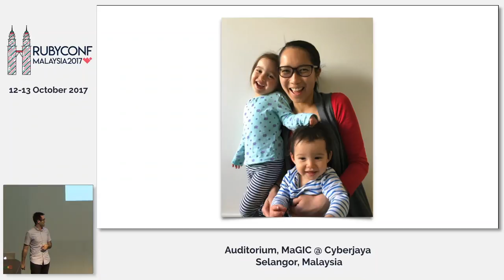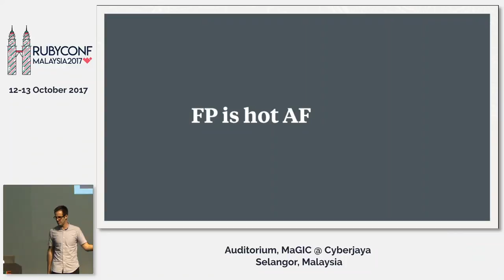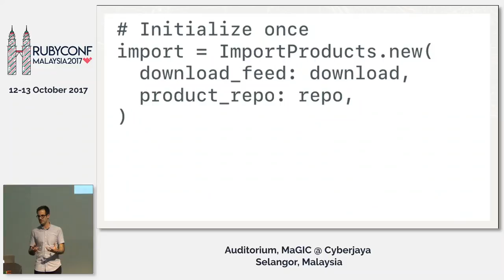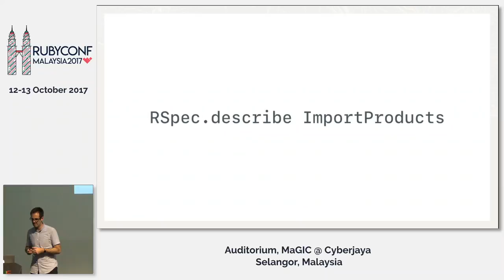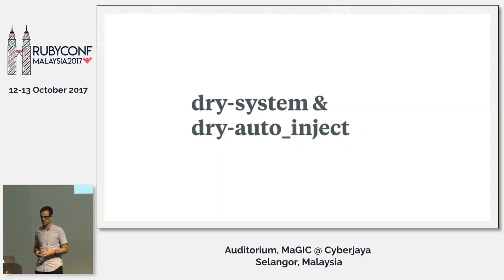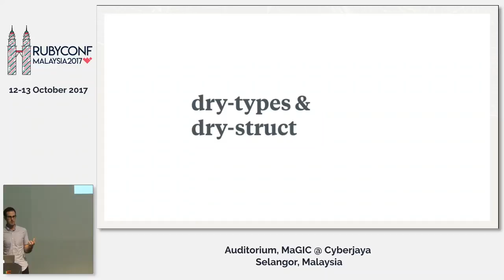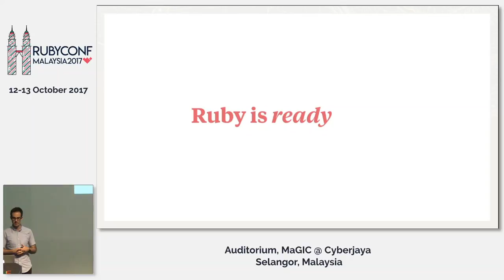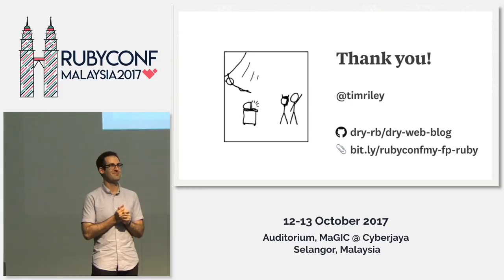Real-World Functional Ruby - RubyConfMY 2017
Speaker: Tim Riley (@timriley)